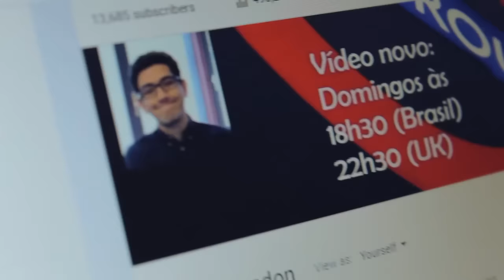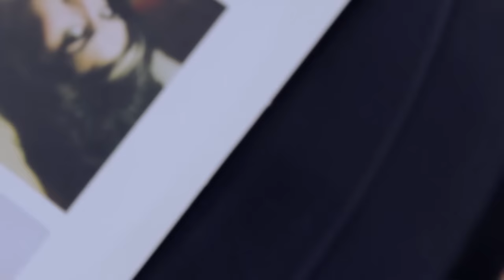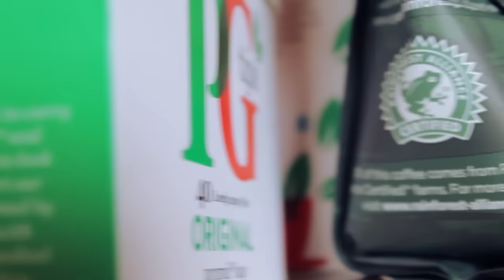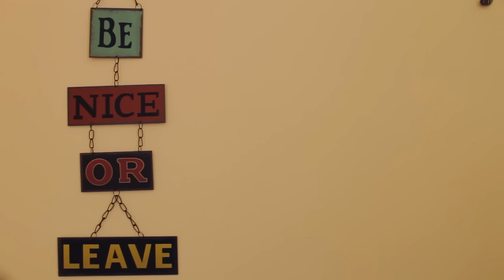Tour pela casa nova 🏠 Palácio de West Hampstead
É um studio. Mas se tens curiosidade de saber como é um studio (kitchenette) em Londres, aqui te mostro um pouquinho.